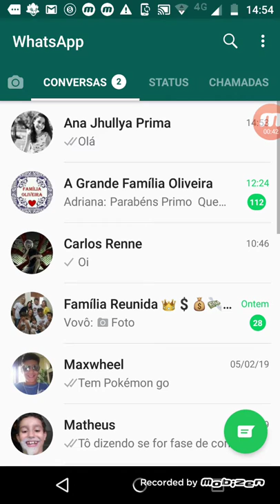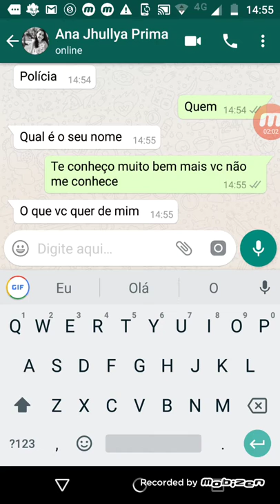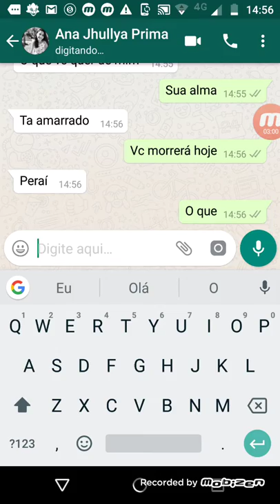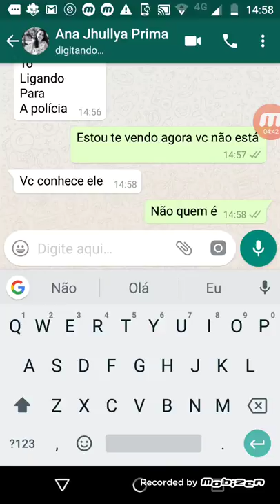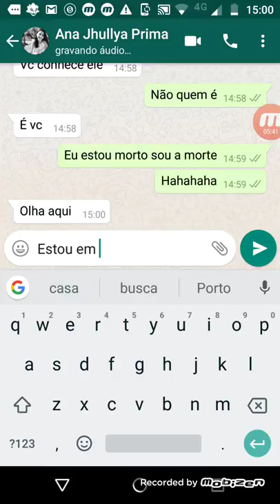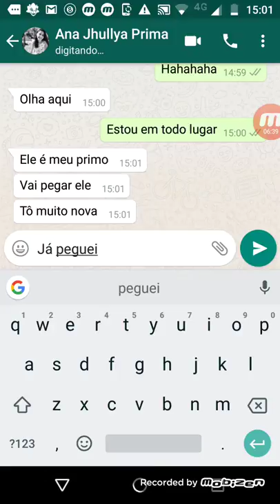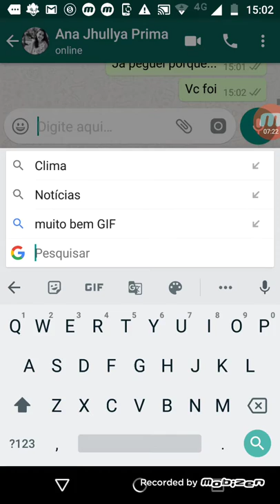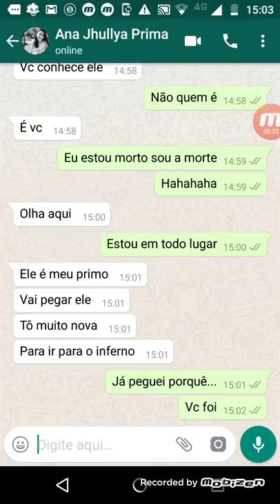Trolei Ana Júlia fingindo que sou a morte